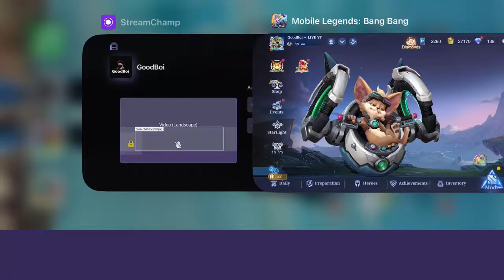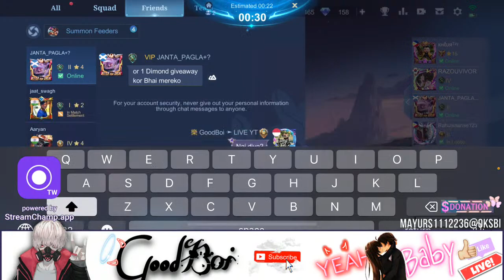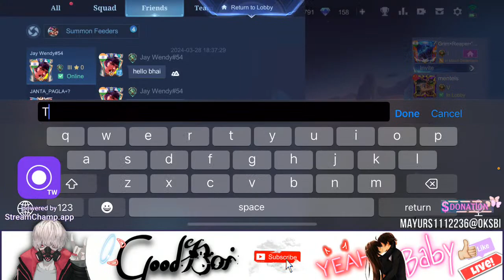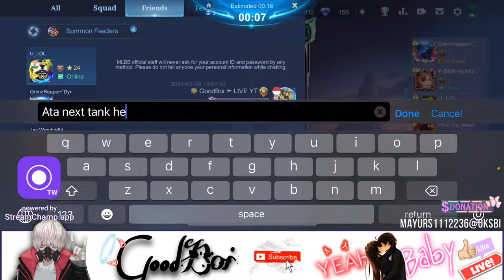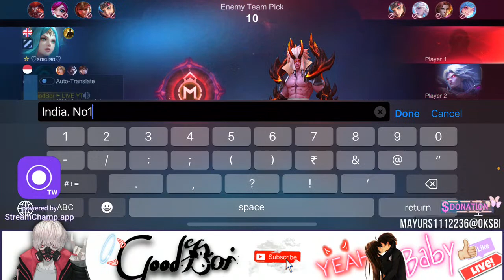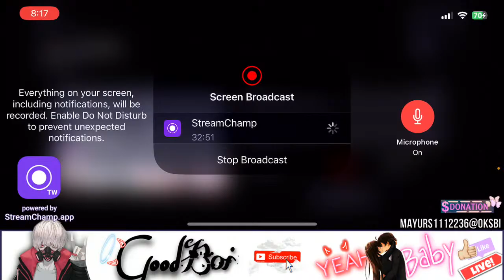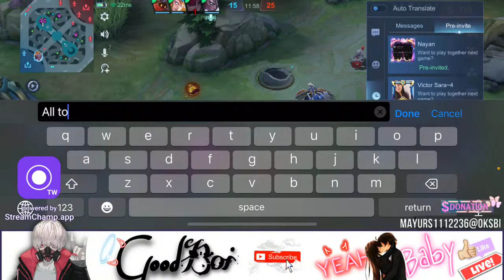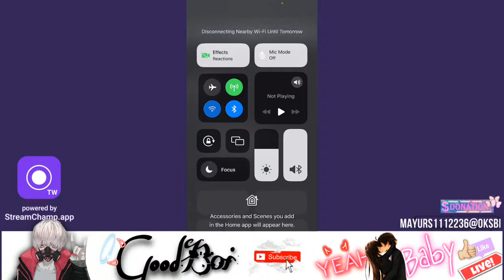Master to Mythic Let’s do it | Diamonds 💎 Giveaway for PROMO SKINS | Mlbb Giveaway | Mobile Legends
𒀽MONDAY TO SATURDAY
Stream Timings: 10:00 PM & 11:00 PM
Wanna Support Me?
𒄠Paytm/Googlepay/Phonepay
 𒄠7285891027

𒀽Hidden Identity - Its Your Brother Buddy’s
Wanna Support Me?
𒄠Leave Lovely  Comment ❣️
Comment Me Batana Video Kesa Laga
𒀽Device - IPHONE 14
𒀽Software - VN

𒀽Hey Everyone,
GoodBoi here,

GoodBoi.

mibb best skin
mibb top global gameplay,mobile legends nolan build,best fighter in mobile legends,mlbb tips and tricks to rank up,mobile legends top 10,mobile legends funny gameplay,mobile legends best hero in hindi,top savage mobile legends,coldest moments mobile legends
mobile legends best hero,mobile legends gameplay,epic comeback mobile legend,mobile legends top global,mlbb top 5 best fighters,tips and tricks for mobile legends,best hero in epic solo rank,fastest savage mobile legends,mobile legends best savage moments,best assassin in mobile legends
mobile legends best build,top 10 mobile legend,best hero for solo rank,trending tricks mobile legends,best assassin mobile legends,gameplay pro player nolan,mlbb pro tips,mlbb savage moments,best moba games in india,best hero for beginners in mobile legends
best heroes to rank up in mobile legends,heroes to rank up faster ml,top 10 heroes to rank up faster mobile legends,how to win every solo rank match in mibb